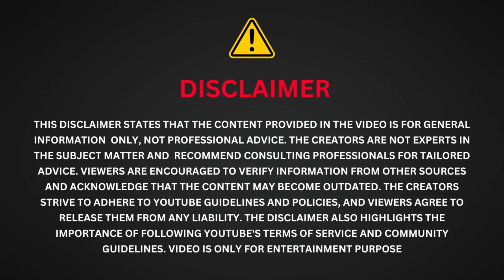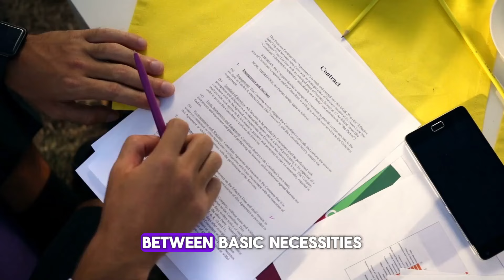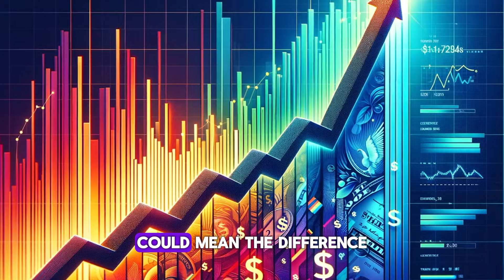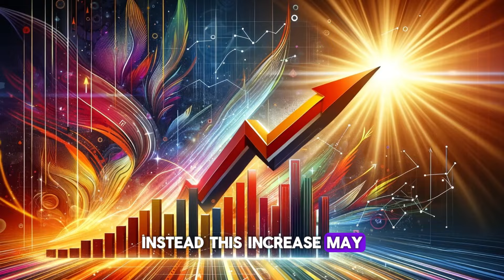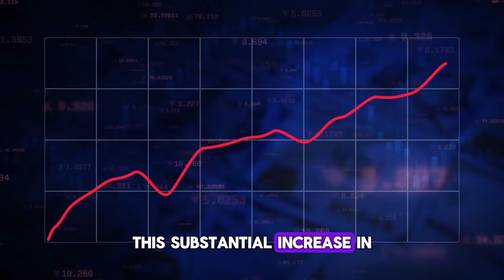Great News! Low-Income Seniors Will Get $3,200 Payment From the Government of Canada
Exciting news for low-income seniors! The Government of Canada has announced a $3200 payment deposit for GIS recipients. This financial support aims to provide much-needed assistance and security to those in need.